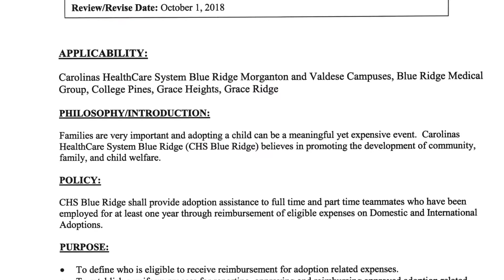Blue Ridge's Wonderful Adoption Benefit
By now, most of you know about Blue Ridge's beneficial new maternity and paternity benefits for teammates, but did you know that there is now a generous adoption benefit as well? Here is the story of the first recipients of the benefit, who opened their hearts and home to three siblings.